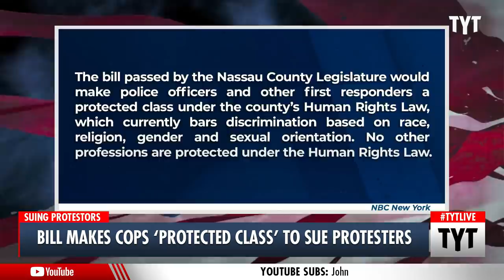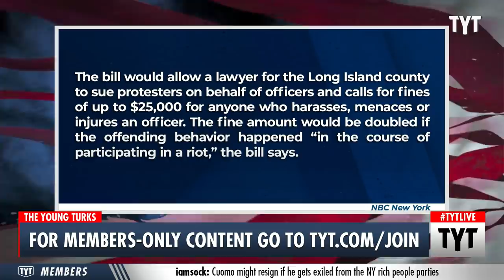Bill Makes Cops 'Protected Class' To Sue Protesters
Nassau County in New York has passed a bill that would allow police to sue protesters by making first responders of all kinds a "protected class" under human rights laws. John Iadarola and Ana Kasparian discuss on The Young Turks.

"Lawmakers in a suburban New York county voted Monday to approve a proposal that would allow police officers to sue protesters and collect financial damages — a move civil rights activists say is payback for demonstrations after the police killing of George Floyd last year in Minneapolis."

210804__TB05Bill